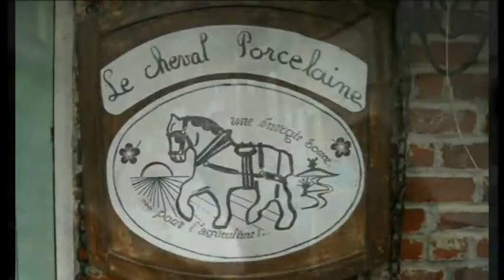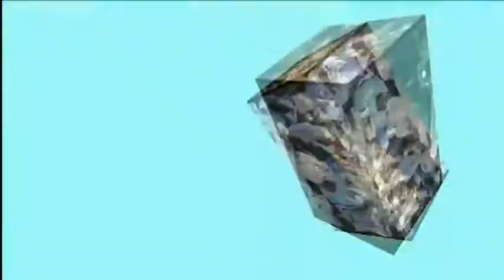Les feux de la Saint Jean 2013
Les feux de la Saint Jean 2013  -Les feux de la Saint Jean à La Caudescure (Nord).